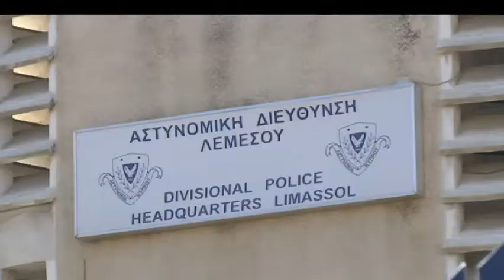Μπήκαν σε ΣΠΕ και άρπαξαν τα κουτιά εισφορών για φιλανθρωπικές οργανώσεις | AlphaNews Live